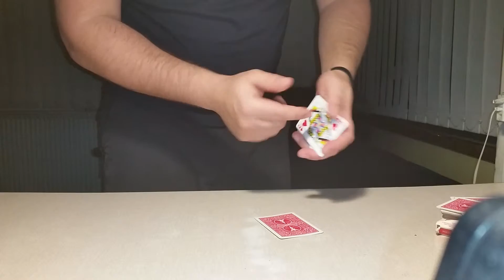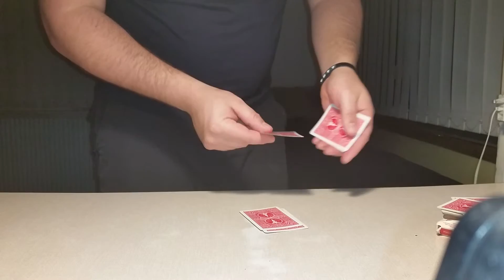Gemini Twins By Ed Marlo performed by magician Jamie Adams